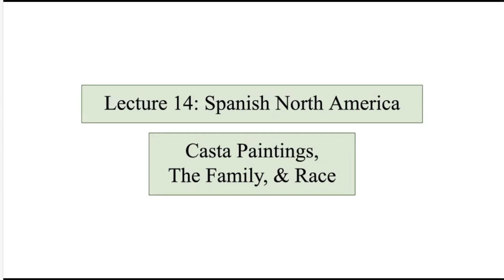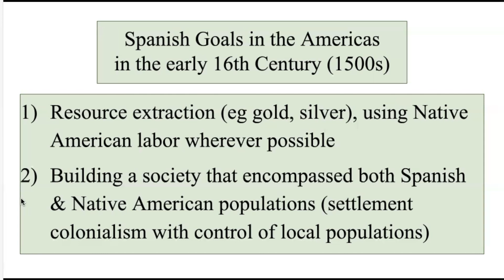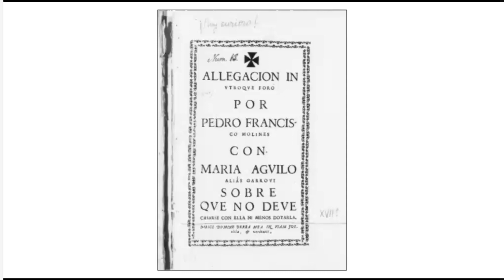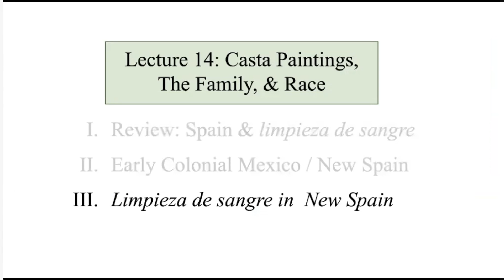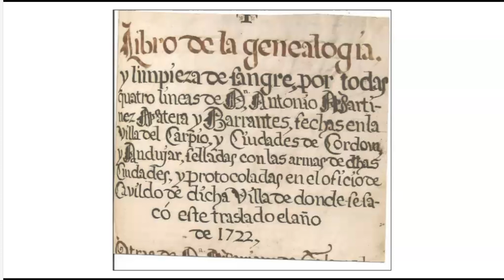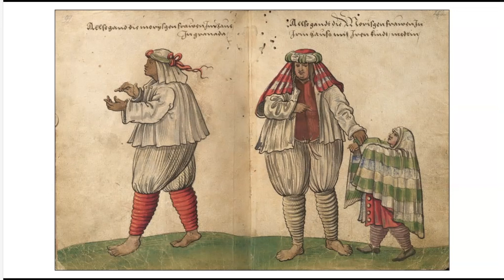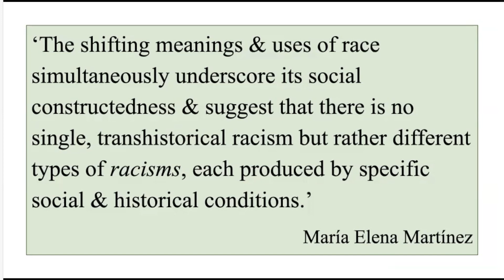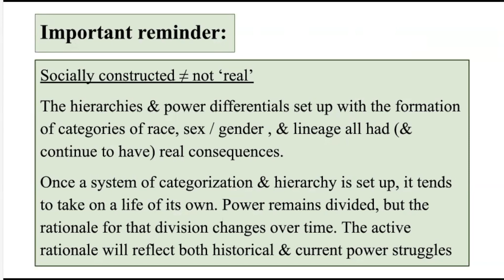HIS72A WQ24 L14 mD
Spanish North America: Casta Paintings, The Family, & Race